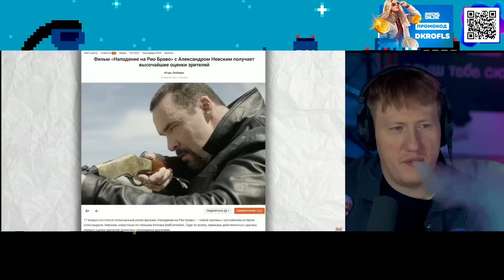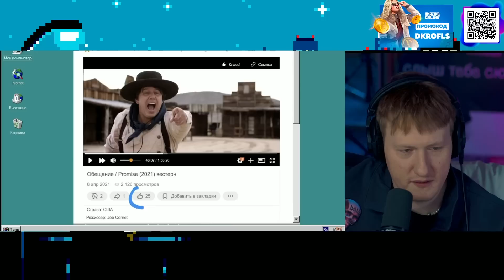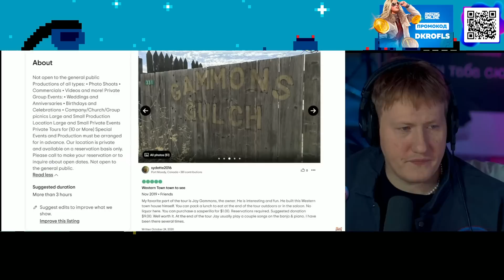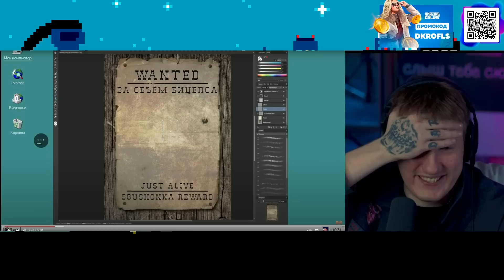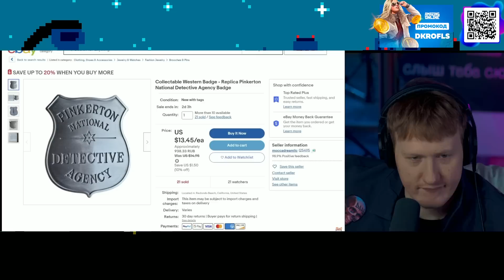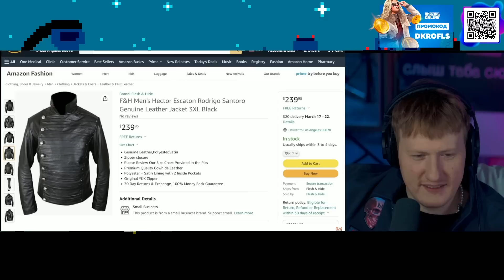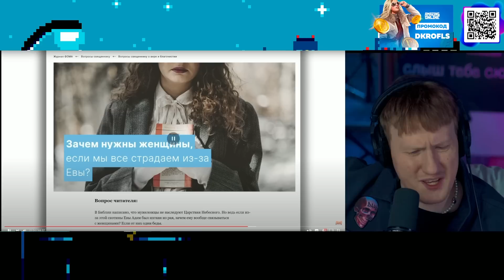ДАНЯ КАШИН ОЦЕНИВАЕТ НОВЫЙ РОЛИК БЭД КОМЕДИАНА / [BadComedian] - НАПАДЕНИЕ НА Рио Браво